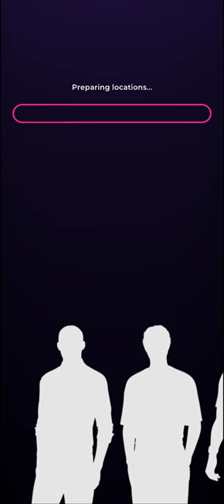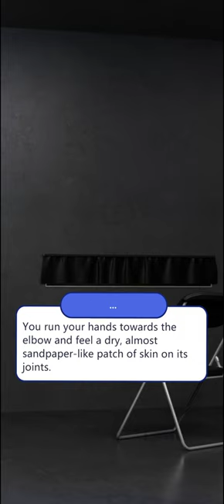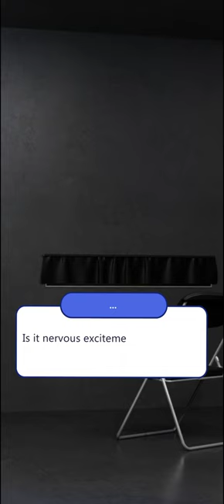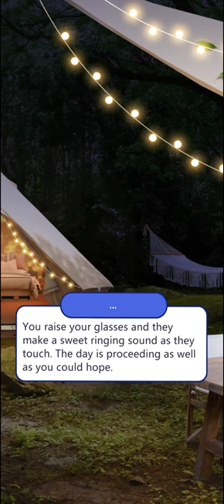Couple Up! 💜 Day 6 Ep. 17 • A Date w/ Keith. 👩🏻‍🤝‍👨🏼🥂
Season 3. Day 6. Afternoon. • Shape Of My Heart.

The 1 w/ the touch-and-guess challenge.

00:00   Day 6  Ep. 17.
13:42   A date w/ Keith.
19:32   One more cookie. 10 💎

Game :   Couple Up! Love Show [ Interactive Story ]

⭐️ Go through a breathtaking adventure and find your perfect partner! ⭐️
💜 Couple Up! The Love Show - is an interactive story game that will make you a contestant on a fictional love & dating reality show ‘Couple Up!’.
You, together with 9 other Love Seekers, are going to the Mansion of Love, where you will live for 14 days!Your goal is to couple up with a partner who is perfect for you, and make your dreams come true! Will you be able to find that person? Will you do what it takes, so that they love you back? Will you develop a strong and trusting relationship? Play the game and find out!